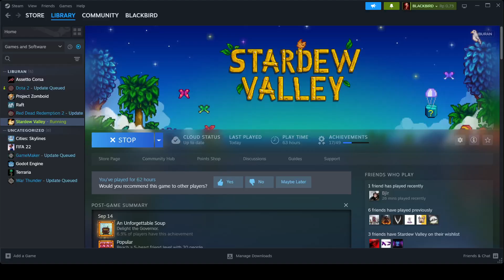Stardew Valley Eps. 32 | 2024 09 16 11 31 39